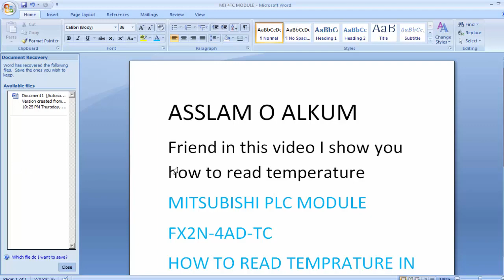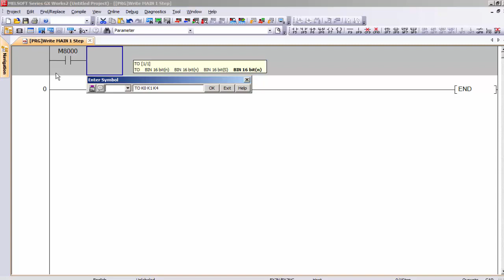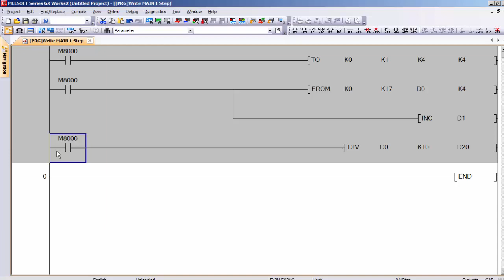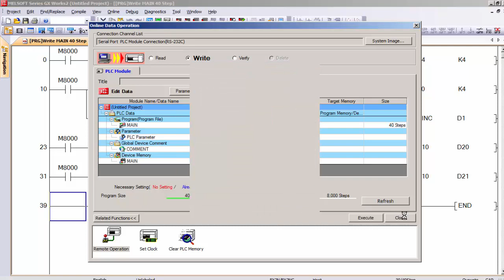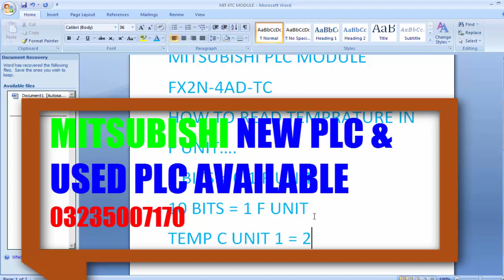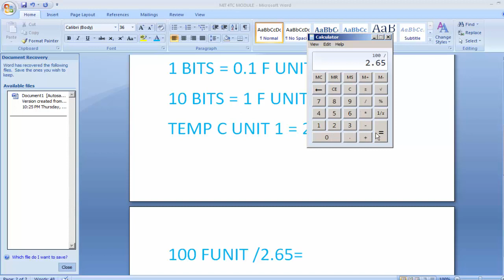MITSUBISHI PLC MODULE FX2N-4AD-TC TEMPRATURE HOW READ IN FAHRENHET UNIT URDU HINDI LECTURE 41